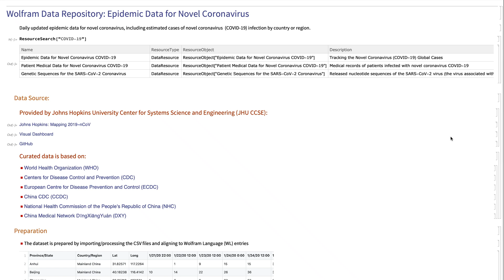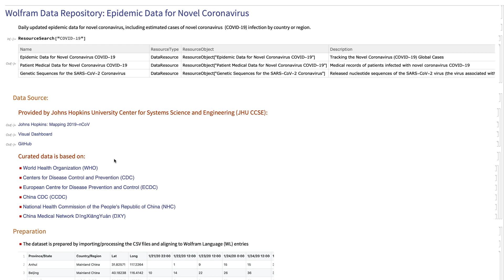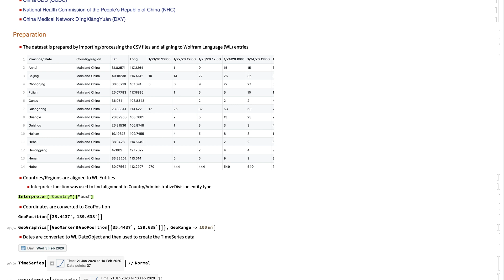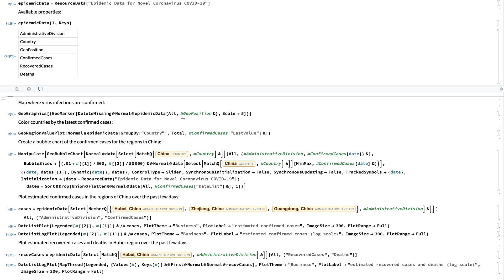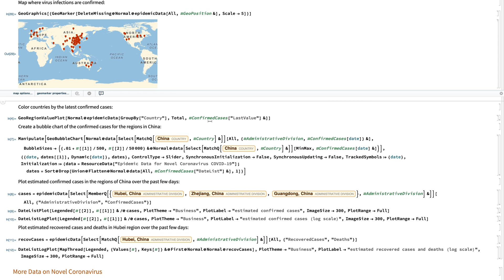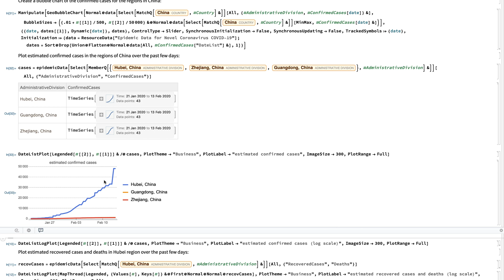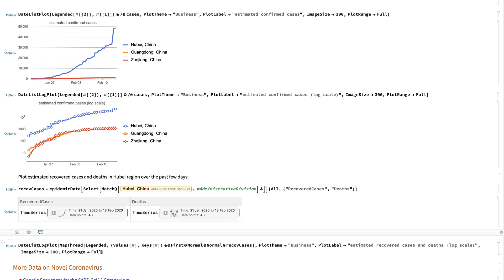Epidemic Data Exploration for the Novel Coronavirus COVID-19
Keiko Hirayama walks us through the process of curating, analyzing and visualizing epidemic data for the Novel Coronavirus COVID-19 using the Wolfram Language. You can access the data yourself from the Wolfram Data Repository

Visit the hub for Wolfram resources related to Novel Coronavirus COVID-19